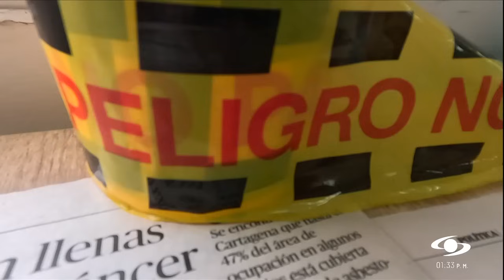¿Cuáles son los riesgos del asbesto, material presente en las casas de Cartagena?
Investigaciones recientes develaron que el 70% de los techos de las edificaciones de Cartagena son de asbesto cemento. "Tenemos que entender que tenemos un enemigo en casa, necesitamos que la gente sepa que hay un problema, toca tomar unas precauciones al momento de tocar el material y que podemos estar expuestos a esta fibra letal, esta fibra es asesina en cualquier momento", destacó el director Cero Asbesto en Cartagena, Manuel Saba.